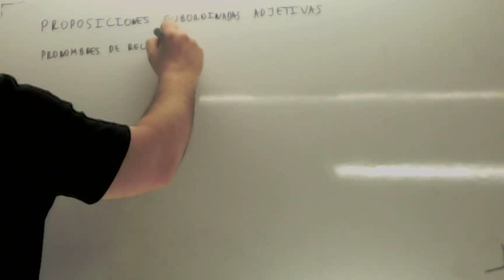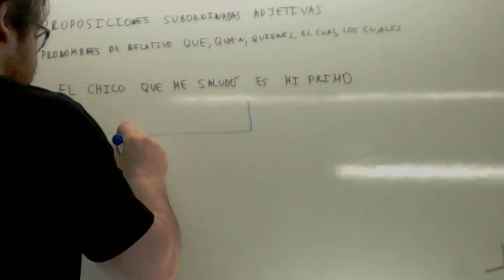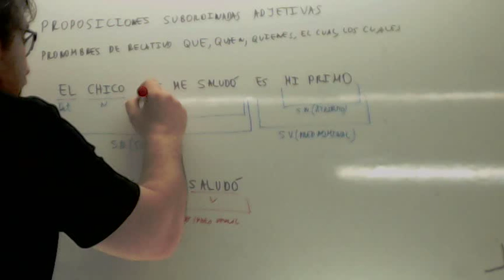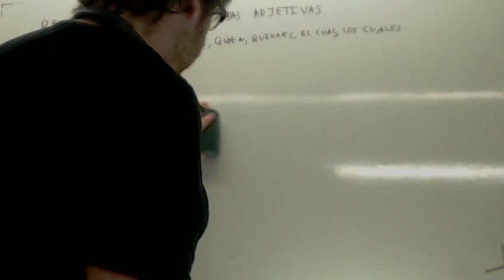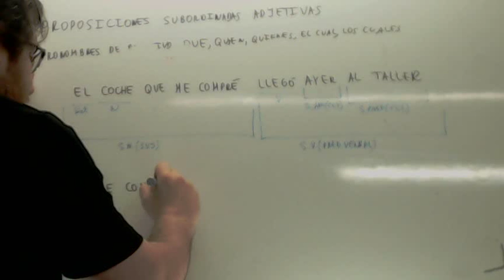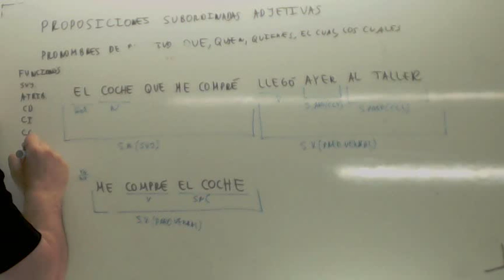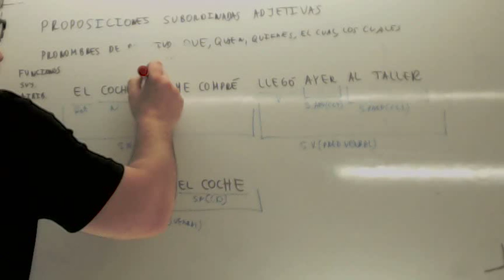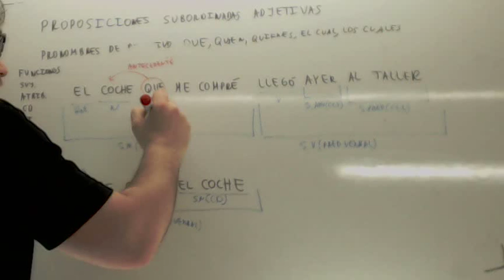Proposiciones subordinadas adjetivas 00 Usero